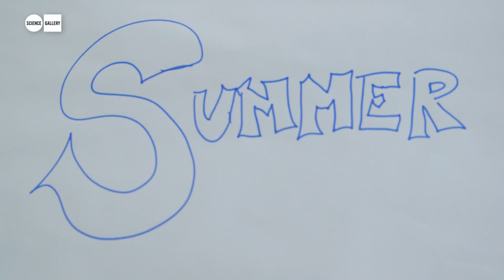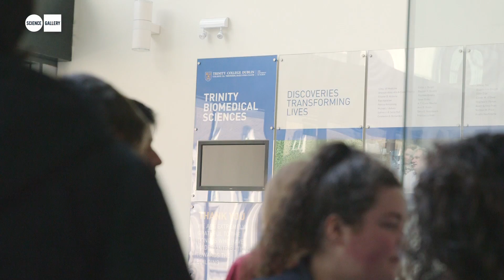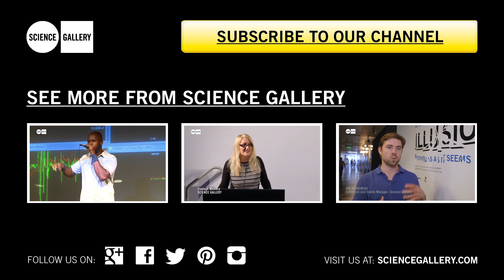SUMMER INNOVATION WORKSHOP at SCIENCE GALLERY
The Summer Innovation Workshop was a pilot programme developed by SCIENCE GALLERY, together with the TCD Faculty of Engineering, Mathematics and Science (FEMS) and TCD Global Relations with financial support from FEMS. It took place in SCIENCE GALLERY in July 2013 and was attended by students from Dublin and Mallya Aditi School, Bangalore, India.